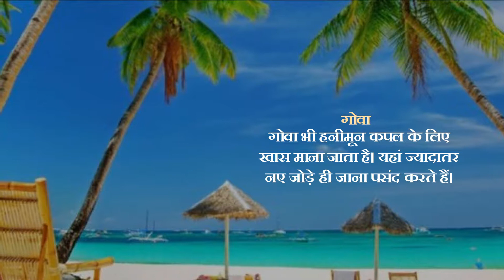किसी भी हनीमून को और भी ख़ास बना देती है ये खूबसुरत जगहें | समाचार नामा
जिंदगी के हसीन पलों में से एक हनीमून होता है। शादी के बाद हर कपल कुछ सुकून से बिताने के लिए कहीं न कहीं जाता है। ऐसें में भारत की ये जगहें हनीमून के लिए बेस्ट हैं।